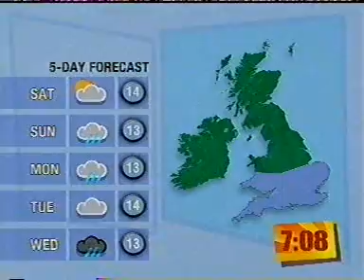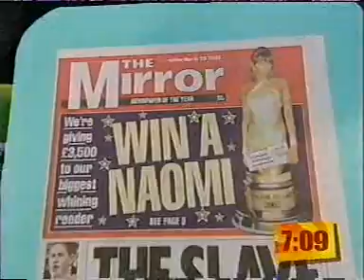The Big Breakfast - Full Final Episode (Part 1/17)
Or is it the 10th birthday a bit early?